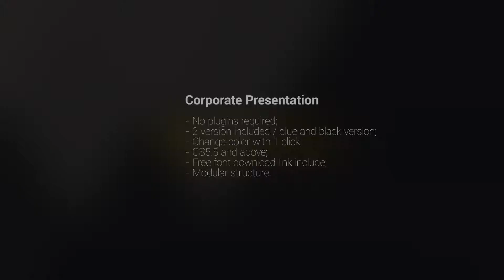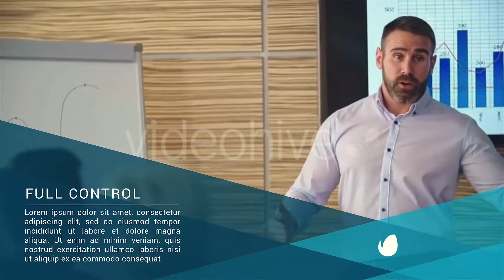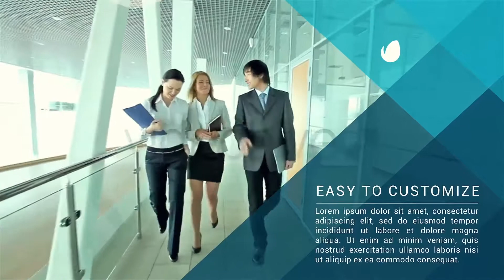Corporate Presentation | After Effects template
Last Update: 10 January 17
Created: 10 January 17
After Effects Version: CC 2015, CC 2014, CC, CS6, CS5.5
Length: 1:26
Resolution: 1920x1080
File Size: 700KB
Media Placeholders: 12
Text Placeholders: 12
Category: (video-displays)

Description: Project features: No plugins required 2 version included blue and blackversion Change color with 1 click 12 Media Placeholders 12 Text Placehoders HD 1080p | 25fps CS5.5 and above Well organized  easily customizable template Free font download link include Modular structure The images and audio use in the preview are not included Amazing music: Inspiring by and you can find Some screenshots:...